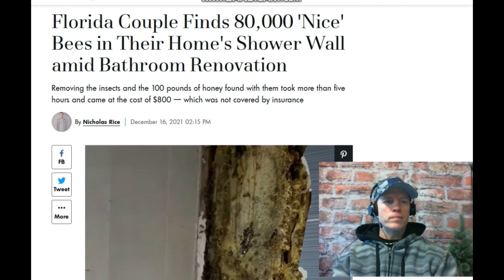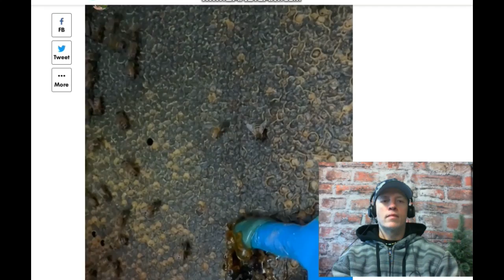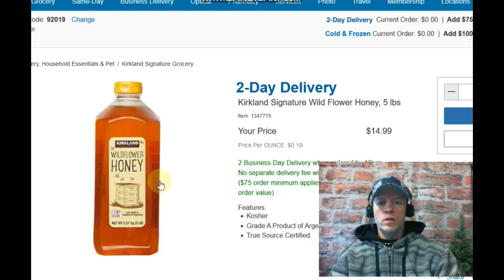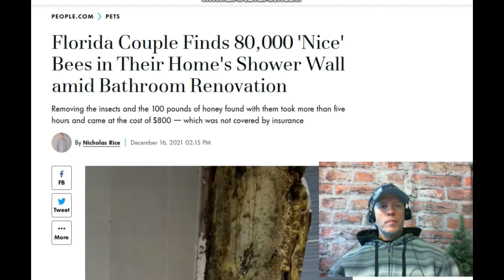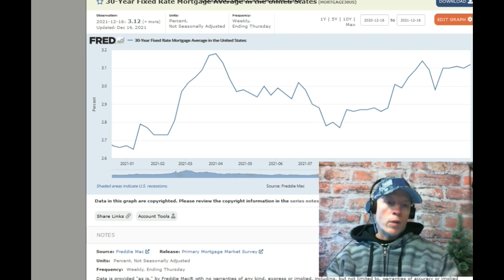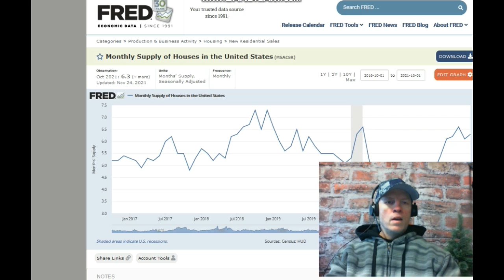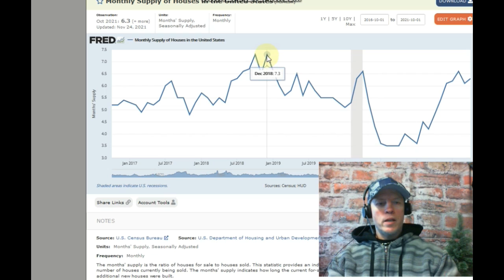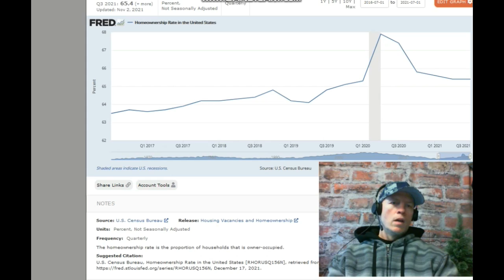FL HOMEOWNERS FIND HORRIFIC GUESTS + HOUSING MARKET UPDATE, HOME SALES, HOMEOWNERSHIP RATE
🛑 Send support or other mail to me here:
Jayson Jaws